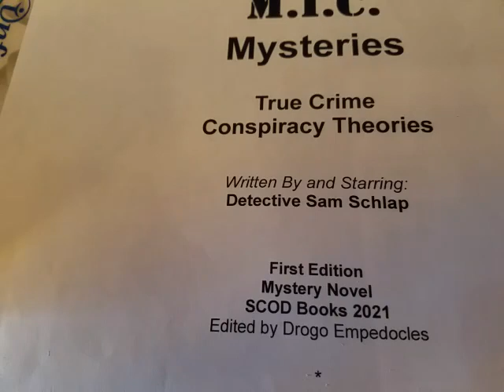MIC Mysteries: JFK Case Cast of Characters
just a sketch of the first part of a long list